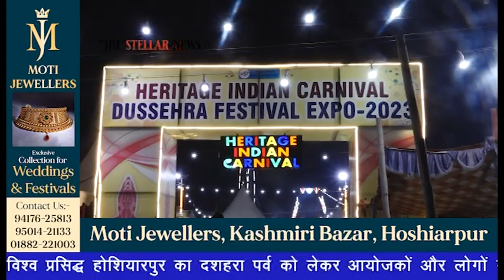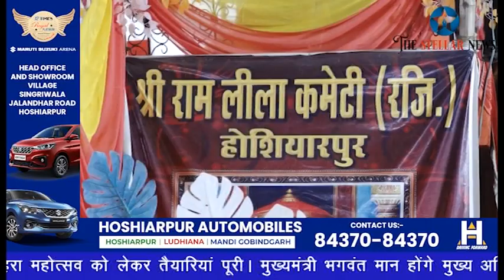विश्व प्रसिद्ध होशियारपुर का दशहरा पर्व को लेकर आयोजकों और लोगों में उत्साह की लहर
विश्व प्रसिद्ध होशियारपुर का दशहरा पर्व को लेकर आयोजकों और लोगों में उत्साह की लहर। 24 अक्टूबर को धूमधाम के साथ मनाया जाएगा दशहरा महोत्सव को लेकर तैयारियां पूरी। मुख्यमंत्री भगवंत मान होंगे मुख्य अतिथि। सुरक्षा को लेकर चाकचौबंद किए गए हैं प्रबंध। श्री राम लीला मंचन देखने पहुंच रहे हजारों लोग। गुरजीत सोनू व कैमरामैन गुरप्रीत गोपी की रिपोर्ट। 23 अक्टूबर 2023